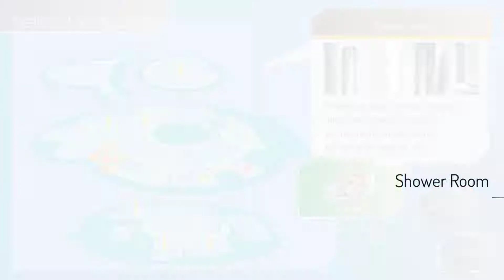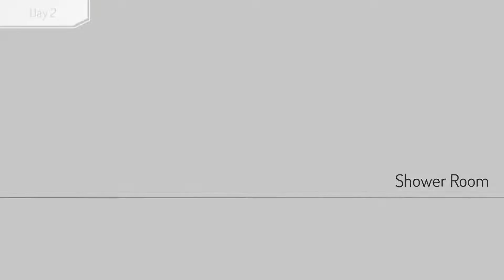Gnosia All Shower Room Events